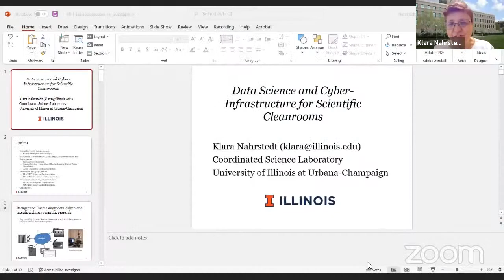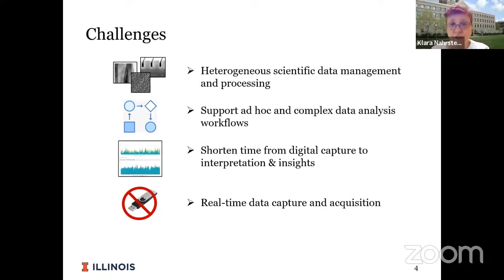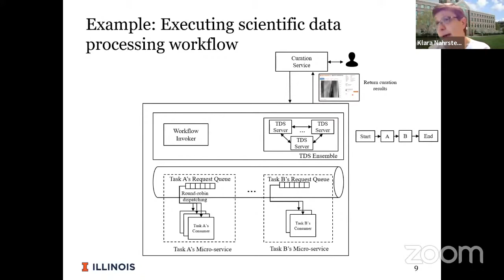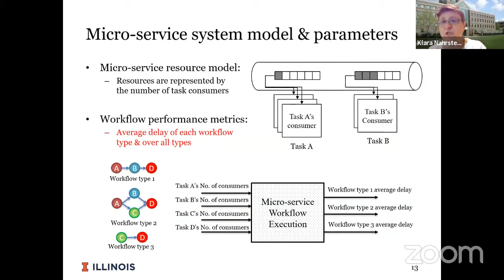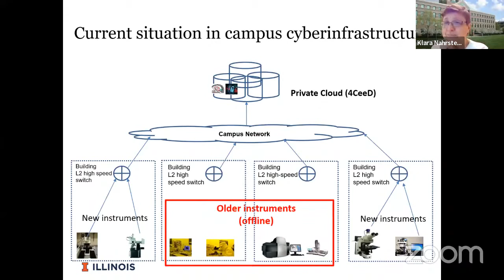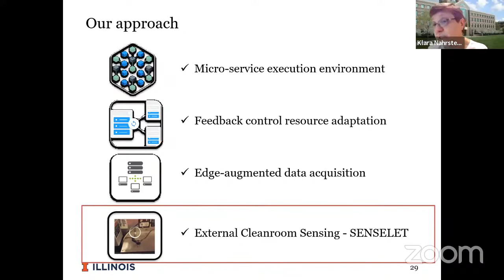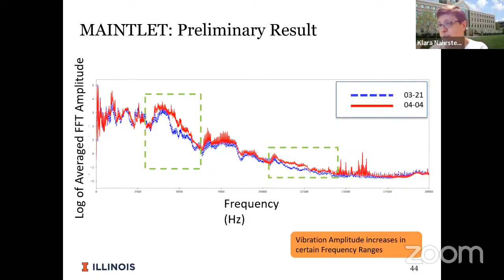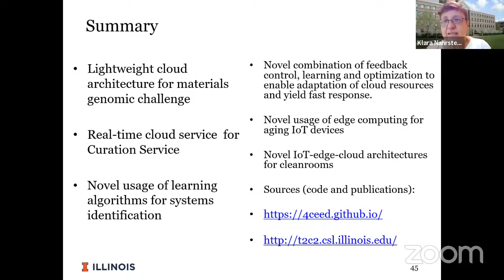NJIT Data Science Seminar: Klara Nahrstedt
NJIT Institute for Data Science

Data Science and Cyber-Infrastructures for Scientific Cleanrooms

Klara Nahrstedt, Ph.D.

Scientific domains such as Materials Science and Semiconductor Fabrication, include diverse users and show delays between acquiring scientific data from scientific instruments such as microscopes and gathering insights from the data. These scientific cycles must be shortened, and it will require a major transformation how we collect digital data about physical artifacts from scientific instruments in cleanrooms, and how we make the digital data available to different users and varying computational tools for developing new insights and speeding up the discoveries in science.  In this talk we present a real-time micro-service operating infrastructures and underlying data management services for scientific workflows that focus on the immense potential of capturing, curating, correlating, and coordinating digital data in a real-time and trusted manner before fully archiving and publishing them for wide access and sharing.  Specifically, we will discuss the operating and data management cyber-infrastructure system, called 4CeeD, where our micro-service-based approach helps to improve flexibility of workflow composition and execution, and enable fine-grained scheduling at task level, considering task sharing across multiple workflows. Furthermore, the self-adaptive micro-service management employs integration of feedback control, deep learning, and optimization frameworks to offer resource adaptation without any advanced knowledge of workflow structures. We will also discuss a unique usage of edge computing infrastructure system, called BRACELET, to enable integration of aging instruments to be integrated into the micro-service operating infrastructure. The evaluation of the 4CeeD system shows robust prediction of resource usage and adaptation under dynamic workloads, real- time service to users to offload, curate and analyze data, and access to diverse instruments. We will conclude the talk with a discussion about instrumenting cleanrooms with IoT sensory devices to establish sensing cyber- infrastructure, called SENSELET, to sense and acquire the micro-climate data around the scientific instruments, correlate them with corresponding instrument data, and enable verification of experimental results in scientific cleanrooms.  The 4CeeD, BRACELET, and SENSELET cyberinfrastructure research is a joint work with Dr. Phuong Ngyuen, Dr. Tarek Elgamal, Beitong Tian, Patrick Su, Robert Kaufman, Prof. John Dallesasse, Ragini Gupta, Gianni Pezzarossi, Steve Konstanty, and Todd Nicholson.

Klara Nahrstedt is the Grainger Distinguished Chair in Engineering Professor in the Computer Science Department, and Director of Coordinated Science Laboratory in the Grainger College of Engineering at the University of Illinois at Urbana-Champaign. Her research interests are directed toward end-to-end Quality of Service (QoS) and resource management in large scale multimedia distributed systems and networks, and real- time security and privacy in cyber-physical systems. She is the recipient of the IEEE Communication Society Leonard Abraham Award for Research Achievements, University Scholar, Humboldt Award, IEEE Computer Society Technical Achievement Award, ACM SIGMM Technical Achievement Award. Klara Nahrstedt received her Diploma in Mathematics from Humboldt University, Berlin, Germany in 1985. In 1995 she received her PhD from the University of Pennsylvania in the Department of Computer and Information Science. She is the Fellow o ACM, IEEE, AAAS, Member of the German National Academy of Sciences (Leopoldina Society) and Member of the National Academy of Engineering.